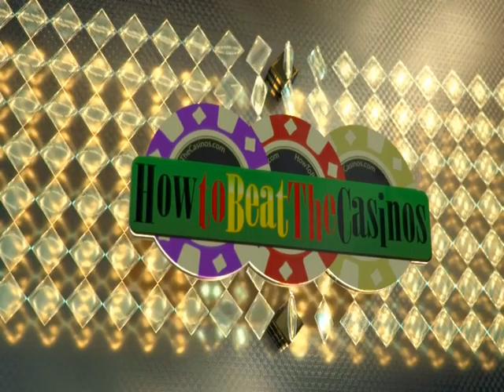How To Beat The Casinos Personal Testimonial One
Find out for yourself why our readers rave about the How To Beat The Casinos Blog - visit us